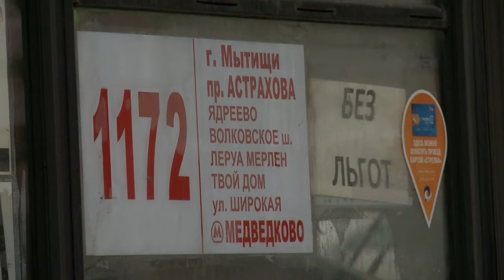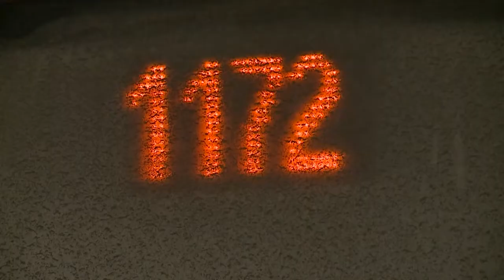Расплатиться банковской картой за проезд реально?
Сделать онлайн перевод или вновь выйти на мороз? Перед таким выбором ставят мытищинцев водители автобусов, следующих по маршруту 1172. Одна из несостоявшихся пассажирок обратилась в редакцию телеканала за помощью. Она уже отправила жалобу в Министерство транспорта и дорожной инфраструктуры Московской области. Однако есть нюансы, которые не входят в компетенцию ведомства. (12+)